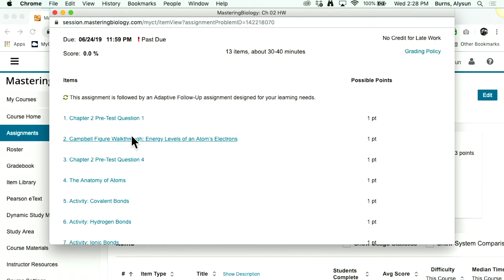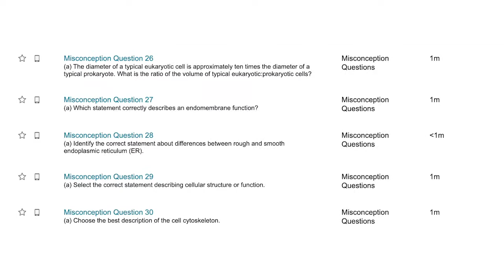How Lisa Urry uses Mastering Biology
Learn how Lisa Urry implements Mastering Biology with her students as well as what she would recommend students and instructors check out within the program.